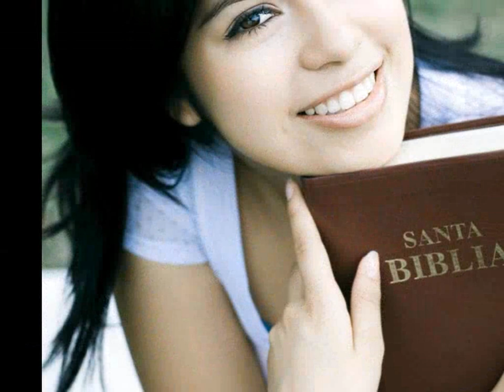Μαρία σε συγχωρώ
χριστιανικη μουσικη